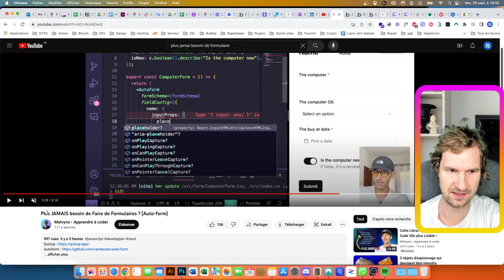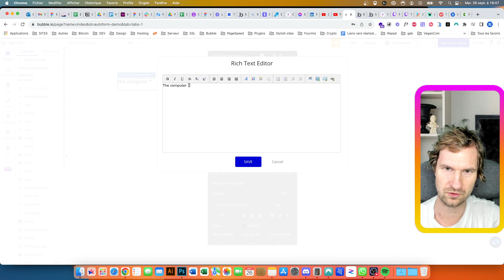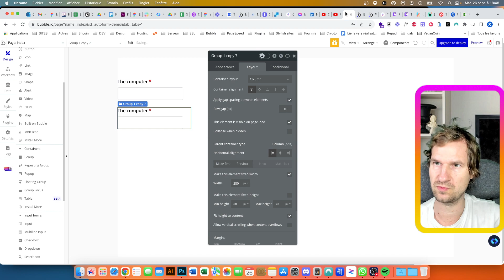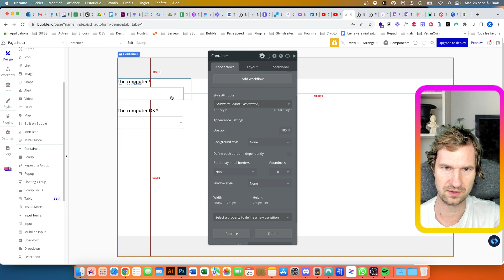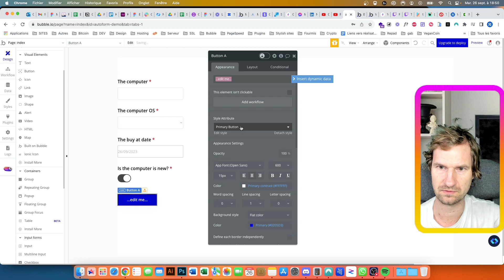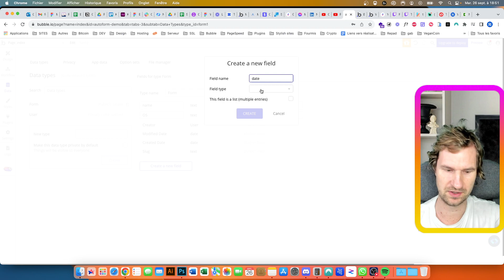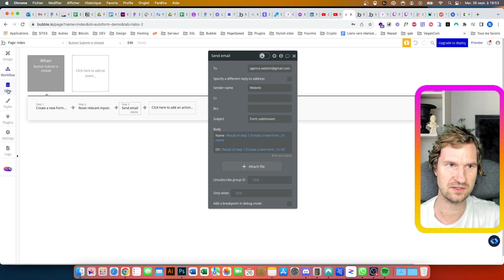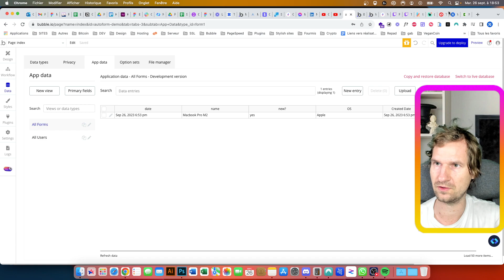Créer un formulaire personnalisé sans code avec Bubble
Dans cette vidéo, je reprend l'exemple d'une vidéo où le développeur utilise une librairie TS pour gagner du temps dans le développement de son formulaire.
Je refais la même chose en utilisant 0 ligne de code.